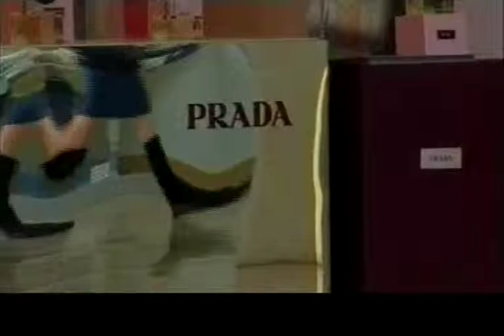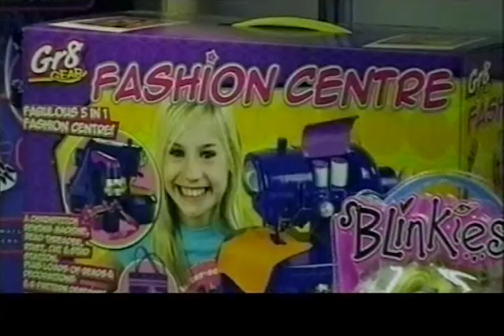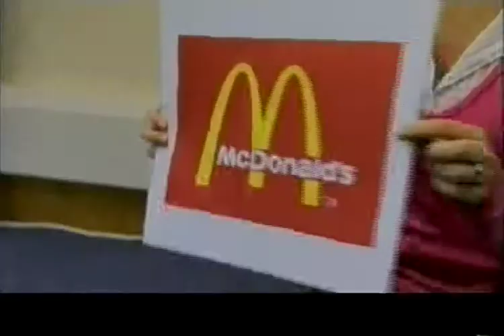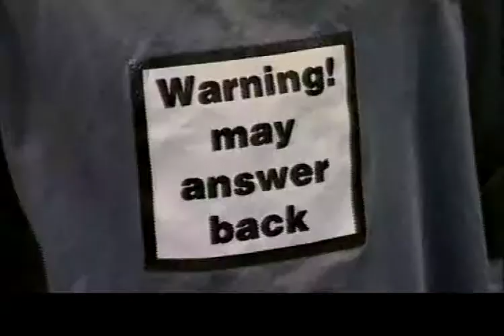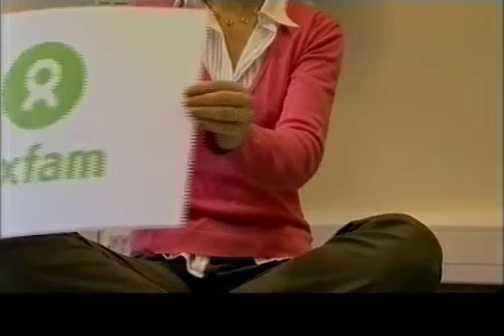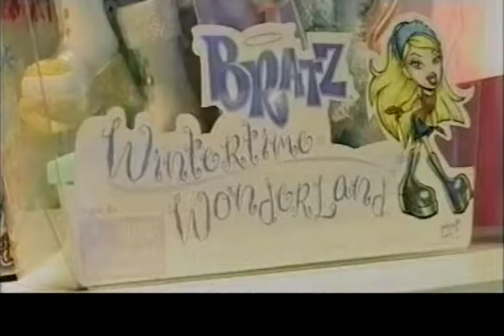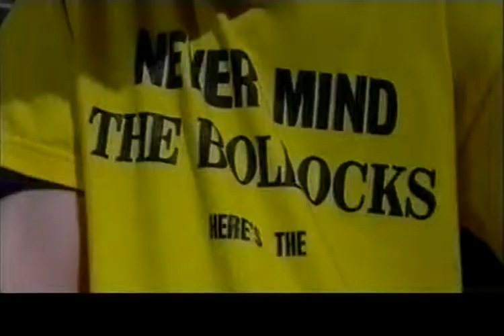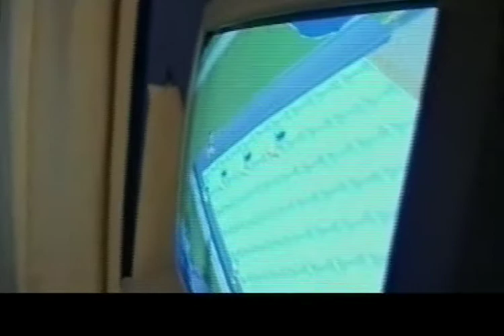TOO MUCH TOO YOUNG